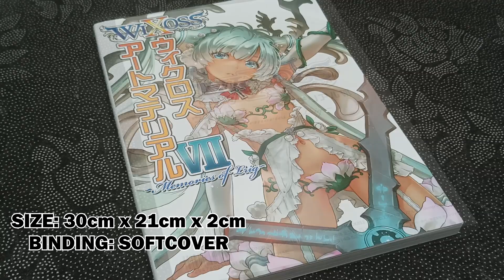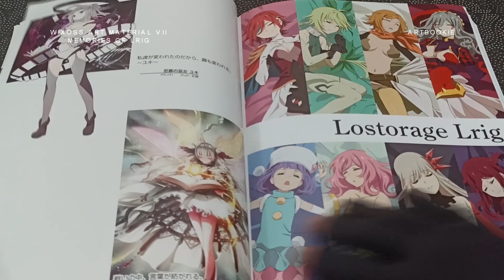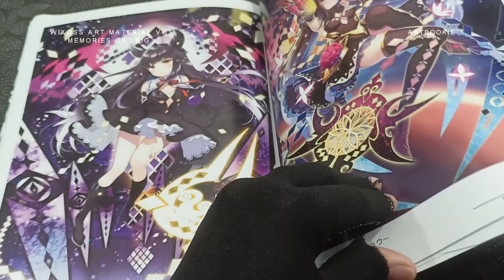WIXOSS Art Material VII - Memories of Lrig | Artbook Flipthrough Review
The seventh series of the official work of [Wicros] is the series total settlement! The unpublished illustration which can only be seen here is also posted!

- The seventh bullet of long-awaited appearance in the official visual book of popular card game [WIXOSS - Wicros -] that Takara tomy will deliver.

- Final settlement of the series this time! So, I will post selected Le Rig Illustrations from all the cards that have appeared so far!

- In addition to the illustrations that had not been posted so far, there are plenty of valuable illustrations that can only be seen here, such as undisclosed materials at the [Wycross] development stage and treasured illustrations that are not carded, It is getting!

- It is one essential book of fans who dug down the charm of [Wicros] 's proud illustration!

Wixoss Art Material VII - Memories Of Lrig
Wixoss
Frieren Beyond Journey's End Art Works Vol. 1
Frieren Artbook
ILLUSTRATION 2024 Artbook
ILLUSTRATION 2023
artbook
mai yoneyama
yoneyama mai
visions 2023
VISIONS 2024 ILLUSTRATORS BOOK
VISIONS 2024 Artbook
VISIONS Artbook
pixiv
acky bright
oh great
yoh yoshinari
alchemy stars
illustration
japanese illustration book
artbook review

A Coloring Book that I'd Rather Keep as an Artbook! | Find Color by Gugeli | Flipthrough Review

Music: MydNyte - Noir Et Blanc Vie from YouTube Music Library

This artbook video is solely for review purposes only. If you want the artbook featured, please support the author/publisher by buying your own copy.